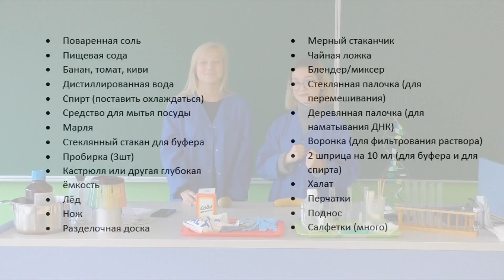Выявление ДНК из банана, помидора и киви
Выявление ДНК из банана, помидора и киви в условиях школьной лаборатории. Интересно, познавательно и просто о носителе наследственной информации от учениц 11 класса Нарвской Пяхклимяэской гимназии.

В ходе выполнения работы авторы овладели новыми навыками проведения химических опытов и пополнили свои знания в области создания видеопродукции.

Авторы: ученицы 11 класса Дарья Золкина и Екатерина Ткаченко